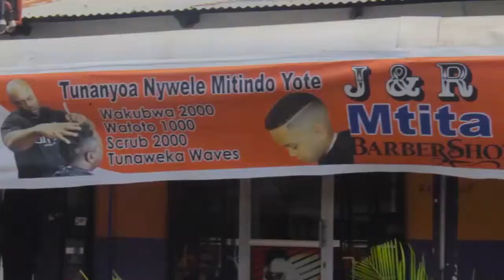Waziri Medadi Kalemani Mbele ya Rais Magufuli kuhusu Mradi wa Umeme Songea